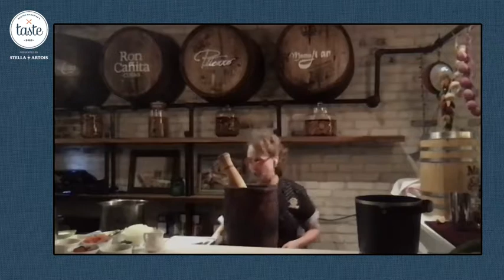Boston Magazine’s Taste 2020: Meet Giovanna Huyke, the “Julia Child of Puerto Rico”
Food and entertainment editor Scott Kearnan visits with Giovanna Huyke from La Fabrica Central as she prepares Mofongo with shrimp, and a Maker’s Mark® Bourbon Coquito. Chef Giovanna is a Best of Boston 2019 winner, celebrity chef, and international culinary leader often referred to as the “Julia Child of Puerto Rico.”